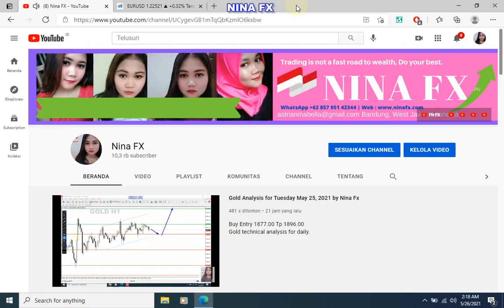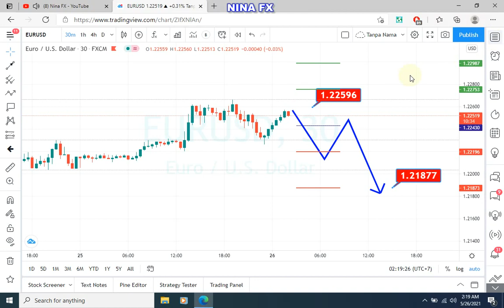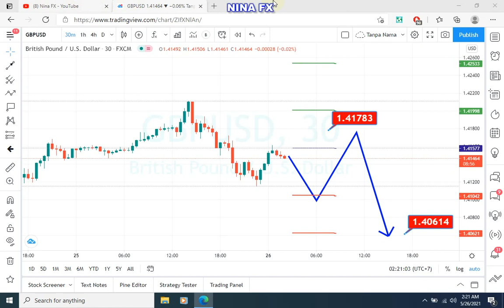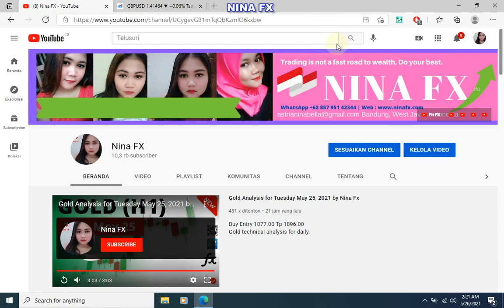EURUSD and GBPUSD Intraday Analysis for Wednesday May 26, 2021 by Nina Fx